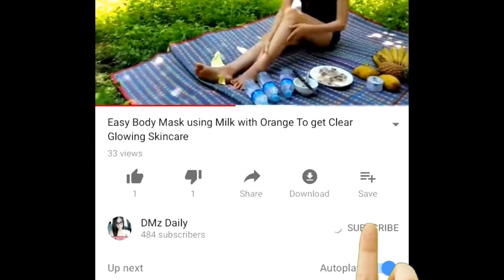How to do Cucumber Mask Face for Skin Whitening with Beautiful Girl Very Easy, Skin Care Routine